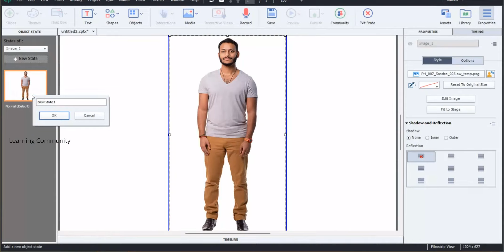Adding Multiple States to an Object in Adobe Captivate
Adding Multiple States to an Object